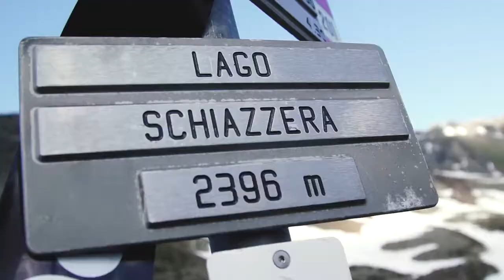Gruppi Trial al lavoro aspettando DoppiaW Ultra 60 2022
Link dell' autore del fantastico video dove i gruppi trial Como e Valtellina hanno contribuito a mettere in sicurezza con la presenza e l'aiuto delle nostre amate moto da trial tutto il percorso super impegnativo e fantastico come potete vedere dalle immagini bellissime, seguiranno altri video on-board.